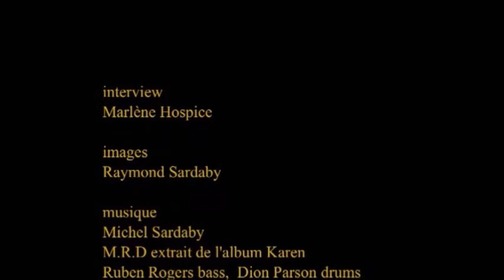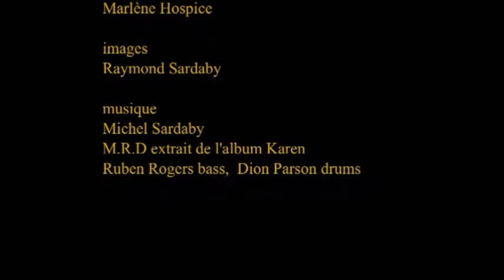Traces Mémoires (4) - Amérindiens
Extrait de "Traces Mémoires", entretien avec Édouard Glissant enregistré en 2003 par Raymond Sardaby pour l'institut du Tout-Monde. Propos recueillis par Marlène Hospice.